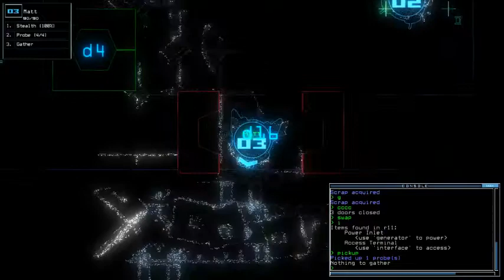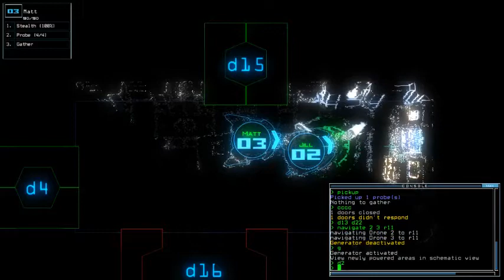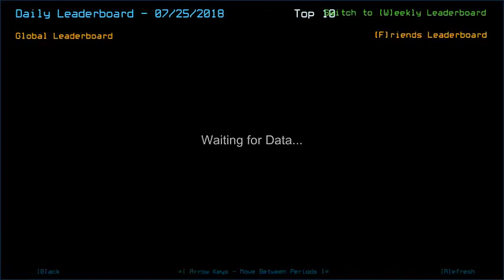Duskers Daily 25 Jul 2018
That yesterday's additional Generator upgrade could have been MORE helpful today. This is what I got for underestimating a mission, and I deserved it.